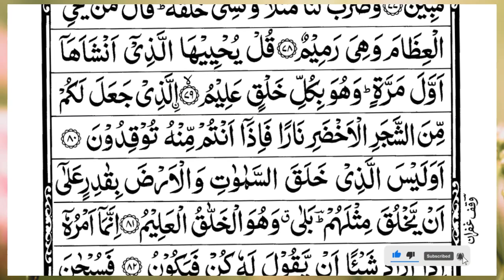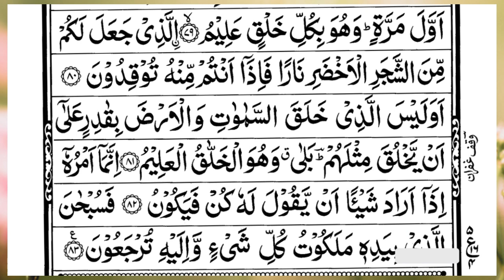Surah Yasin (Yaseen) | Full With Arabic Text | (Episode 4298 ) | Surah Yaseen Beautiful Recitation